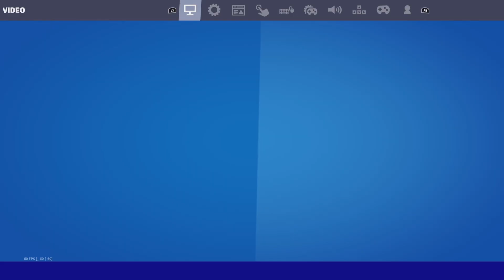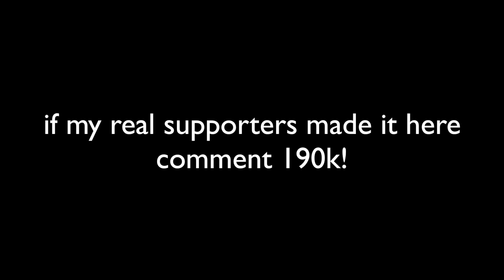PS5 Fortnite Season 3 Arena Handcam + Best *AIMBOT Controller Settings (4K 120FPS)